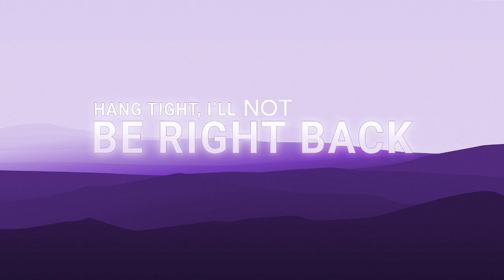Don't Shoot - Not a Big Deal Part 2: I Might Have to Think About It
We reach unfathomable heights and go further beyond, only to be sent back to square one on various occasions.